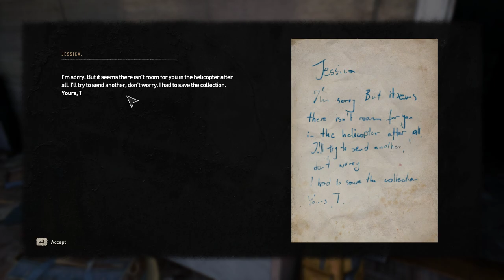Dying Light 2 Stay Human Walkthrough Part 12 (FULL GAME)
PC Dying Light 2 Stay Human Walkthrough Gameplay Part 12 includes whole game and all missions.

Dying Light 2 Stay Human is a 2022 action role-playing game developed and published by Techland. The game is a sequel to Dying Light, and was released for PlayStation 4, PlayStation 5, Windows, Xbox One, and Xbox Series X/S on 4 February 2022.